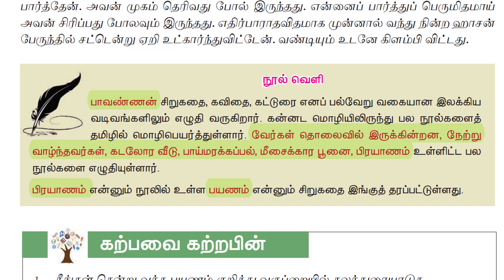7th இயல் 9 துணைப்பாடம் பயணம்